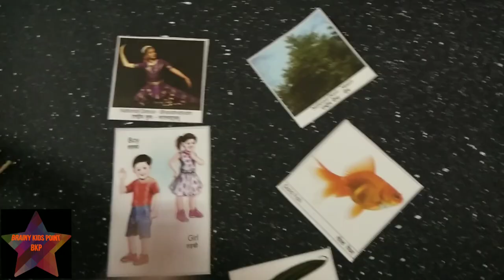Exploring "Sun🌞and Earth🌎" in our Solar System through a model for Kindergarten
Thanks🙏